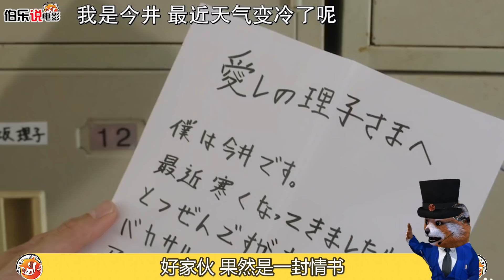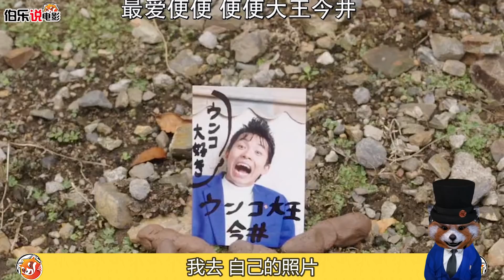学生竟然吃皮鞋，学校荒野求生，老师都不敢管！